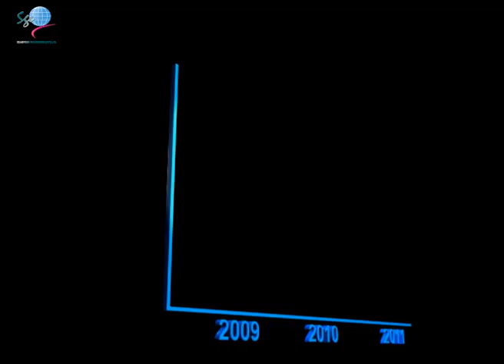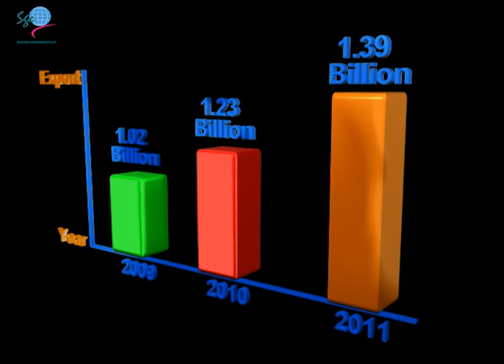Seagreen's Seafood Processing unit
Seagreen Enterprises Pvt Ltd - Seafood Exporter from Karachi, Pakistan

Video Credits:
Company - Admiral Advertising - Absar Alam
DOP: Asif
Director : Omair Alam , Ammar Alam
Still Photography: Sarosh Absar.